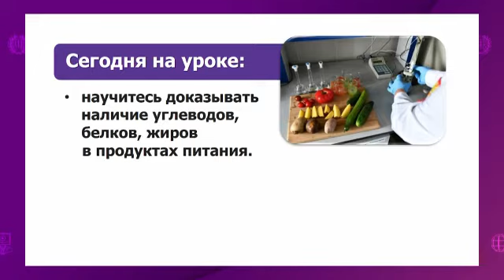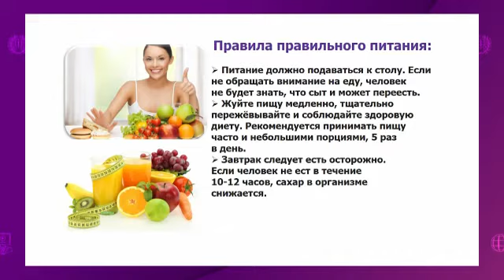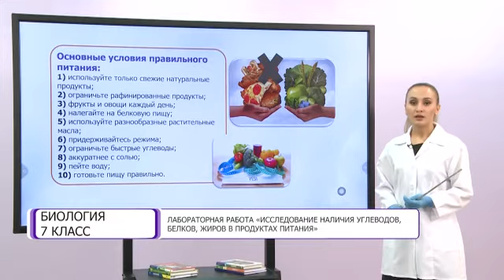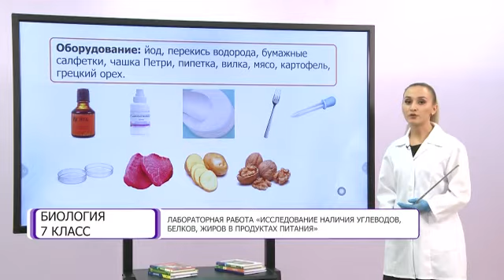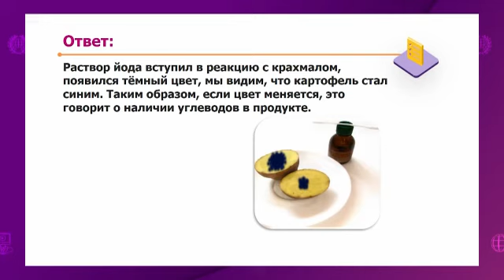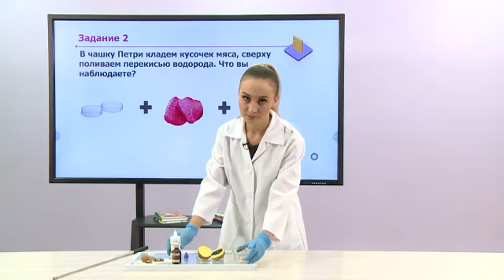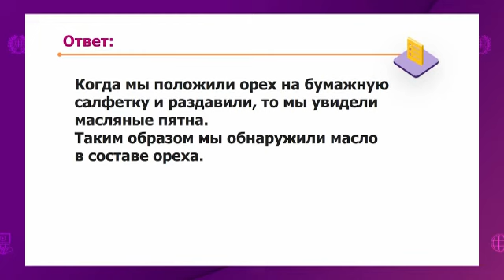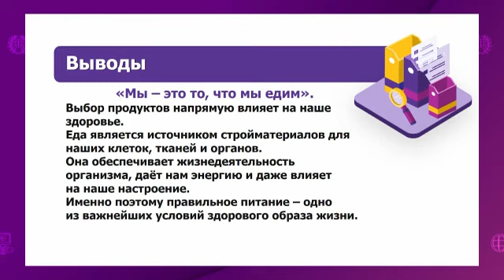Биология. 7 класс. Исследование наличия углеводов, белков, жиров в продуктах питания /30.10.2020/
Тема урока: Лабораторная работа «Исследование наличия углеводов, белков, жиров в продуктах питания»